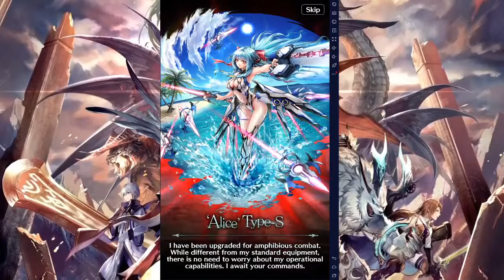New Summer Alice!!! - Review, Summons & Gameplay | Last Cloudia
Welcome back to another Last Cloudia stream!

Summer unit and event was released today! She sure does look amazing. I will talk about her skills and If I think she is good or worth getting as well as the LR ark.

As usual we will have summons at the end but I do really want this unit so we can also showcase her at the end.